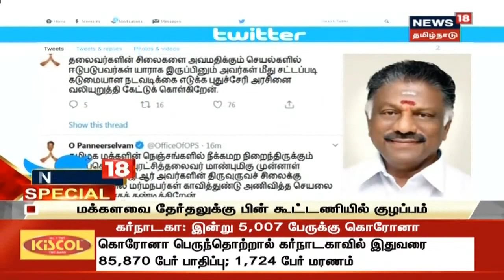கேரளா தங்க கடத்தல் - ஸ்வப்னாவின் லாக்கரிலிருந்து 1.5 கோடி பறிமுதல் | Kerala Swapna Suresh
கேரளா தங்க கடத்தல் - ஸவப்னாவின் லாக்கரிலிருந்து 1.5 கோடி பறிமுதல் | Kerala Swapna Suresh